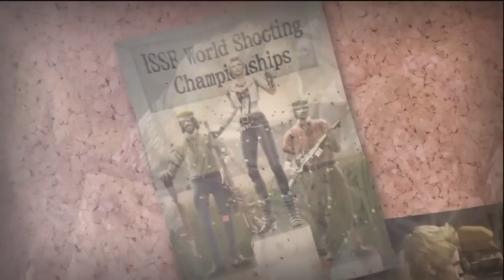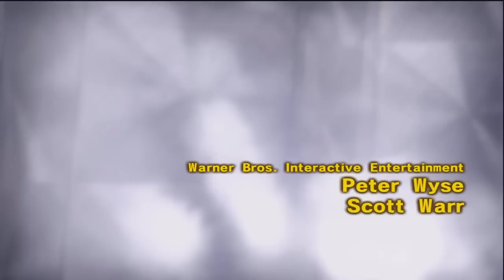Lollipop Chainsaw: First Reaction